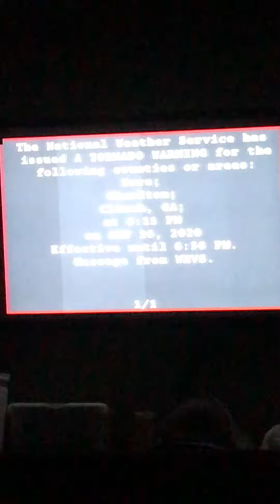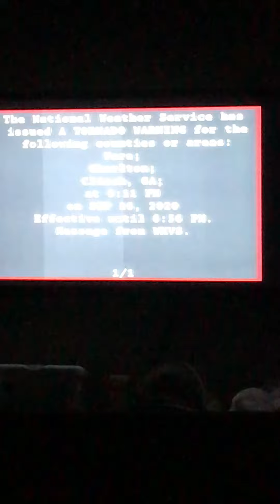Tornado WARNING (09/16/2020)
Tornado WARNING ⚠️ for Ware (where I live), Charlton, and Clinch Counties until 6:45 pm tonight 😱😱